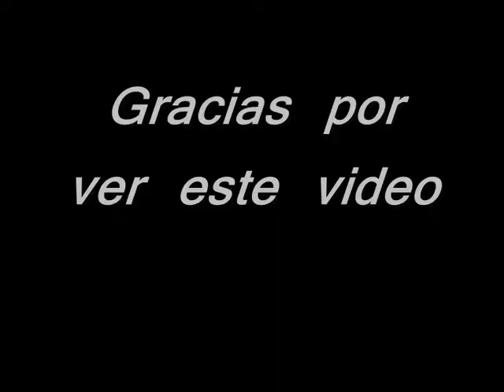Escalando la primera via... CANTABRIA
uno de los sitios del Cantabrico